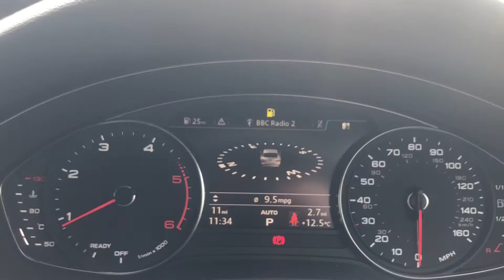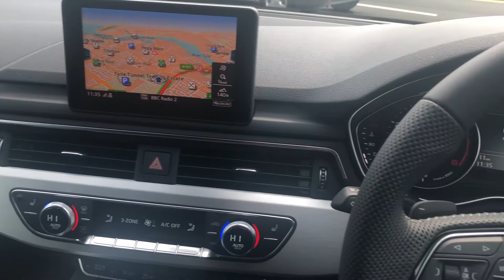NV19XCY Audi A5 Sportback S line 40 TDI 190 PS S tronic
Audi A5 Sportback S line 40 TDI 190 PS S tronic